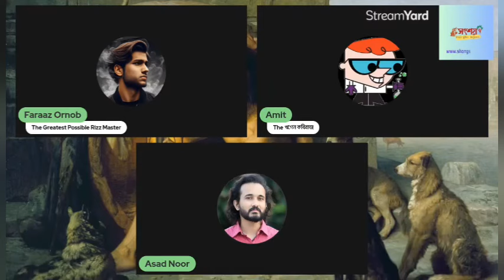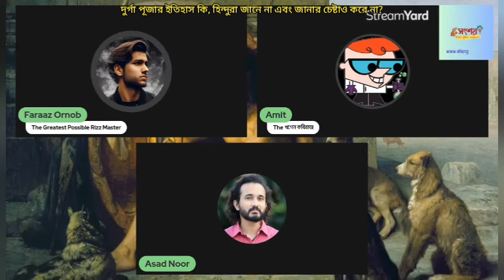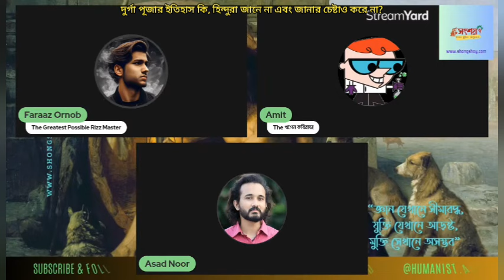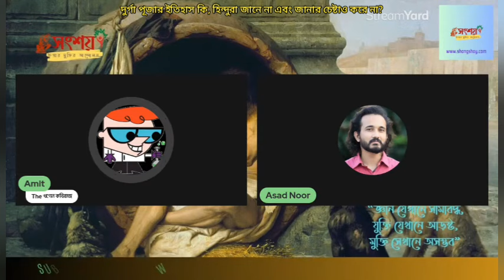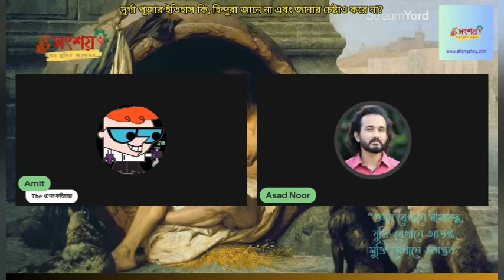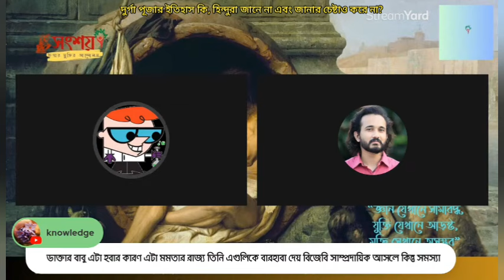দূর্গা পুজা আসলে কি, হিন্দুরা জানেও না আর জানার চেষ্টাও করে না?